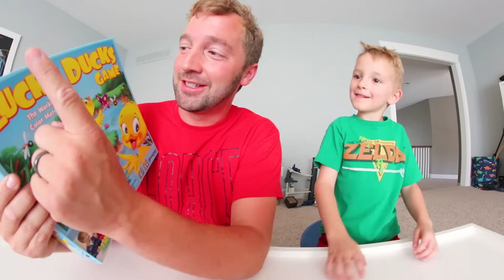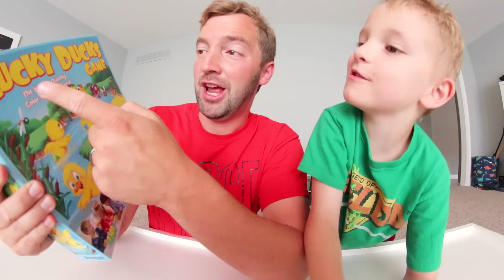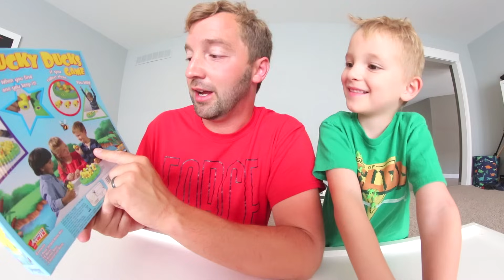Father Son PLAY LUCKY DUCKS! / Quack Attack!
Lucky Ducks!! Here's a fun new game! It was a lot of fun! I hope you guys enjoyed hanging out with us.